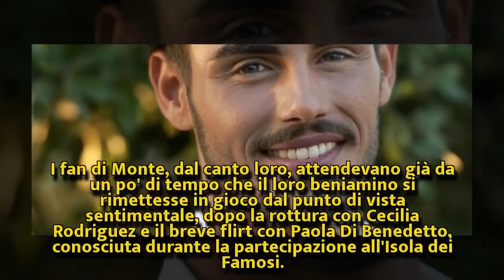Monte e Salemi: potrebbe nascere un grande amore dopo il Grande Fratello Vip